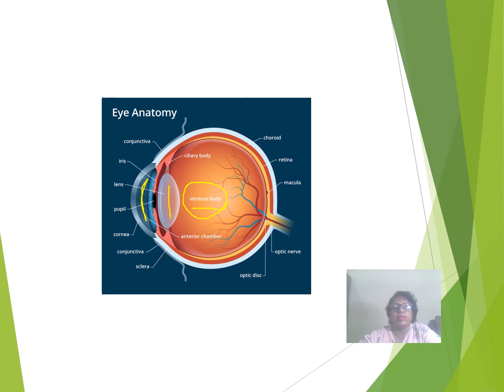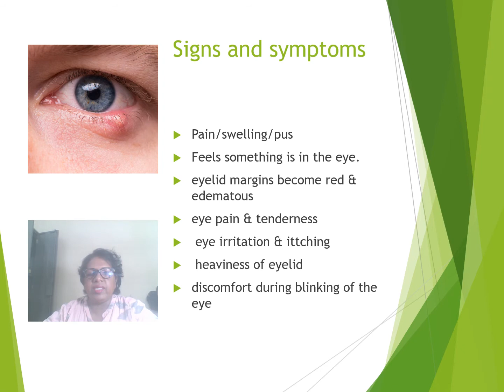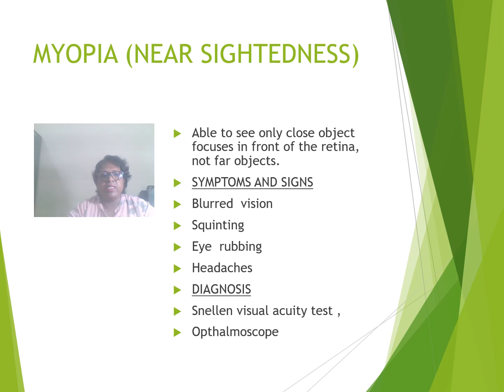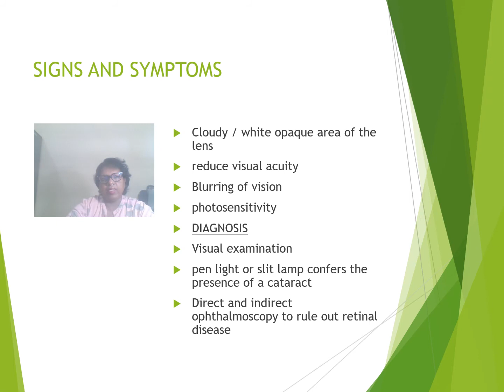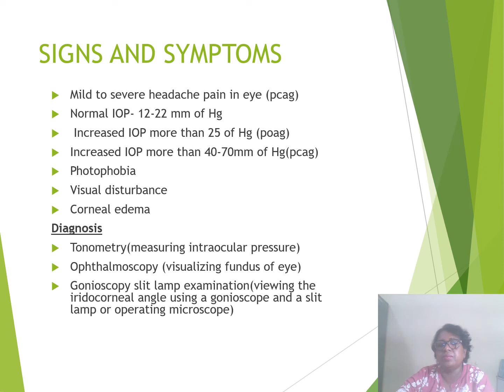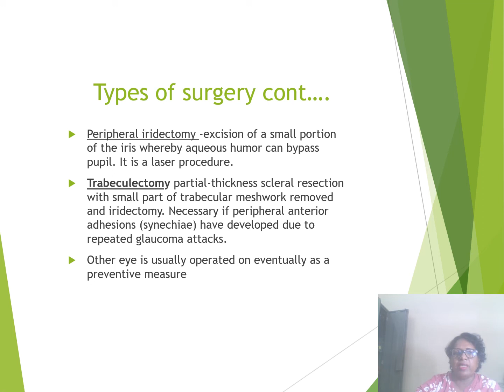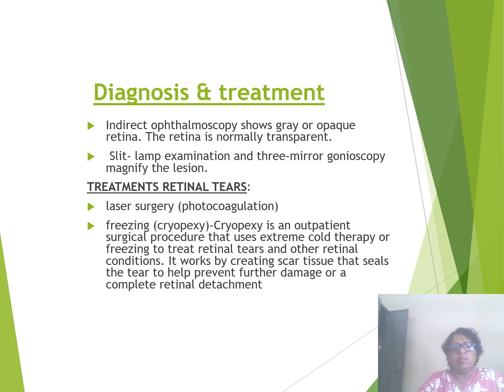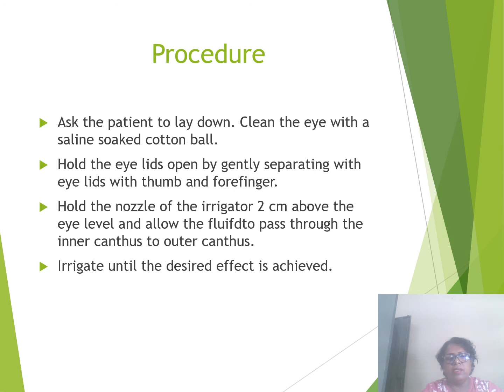EYE DISORDERS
This video given an account of major disorders of eye, after a brief review of anatomy and physiology of eye. it explains about stye(hordeolum),chalazion, conjunctivitis, trachoma, myopia, hypermetropia, astigmatism and its corrective measures, Cataract (disease of lens),Glaucoma ,Retinal detachment, and surgeries for these disease conditions ,Eye trauma and procedures like eye drop instillation and eye irrigation.